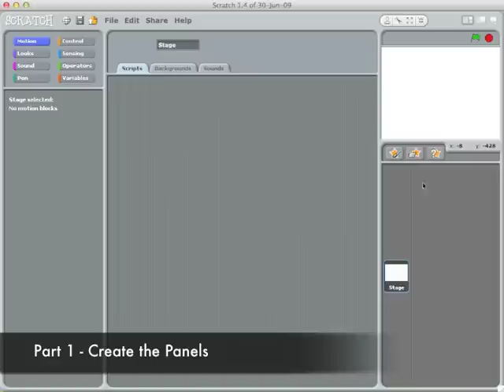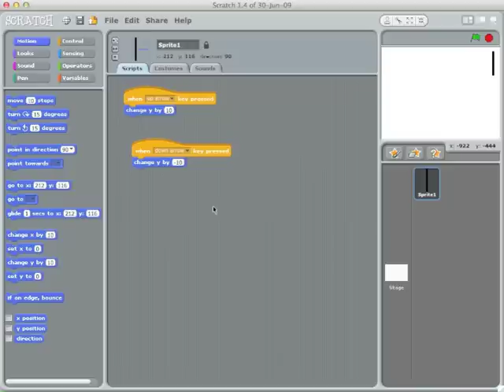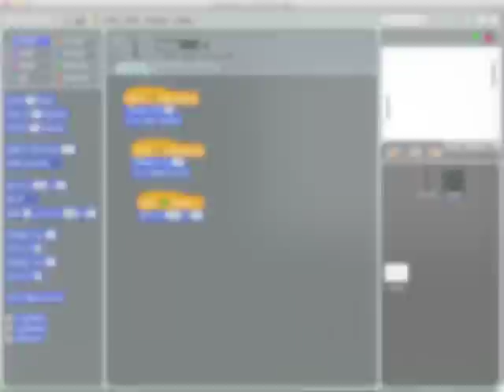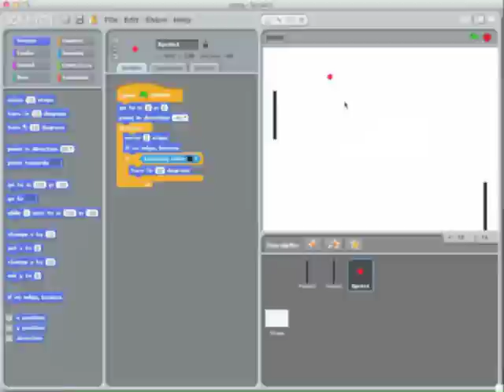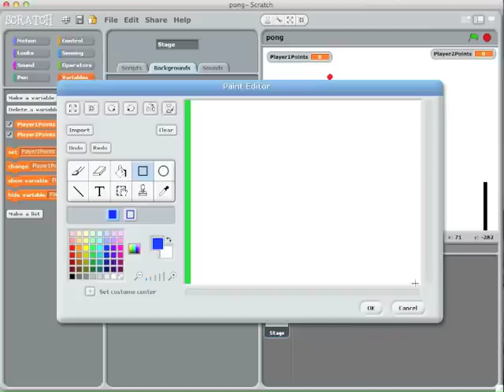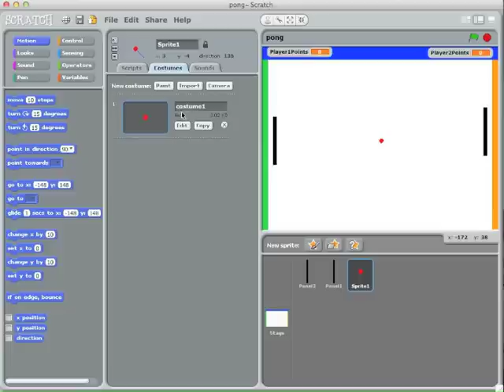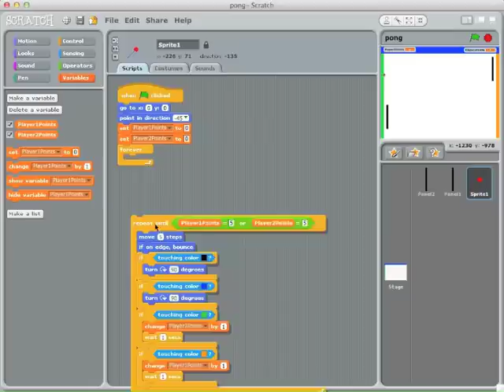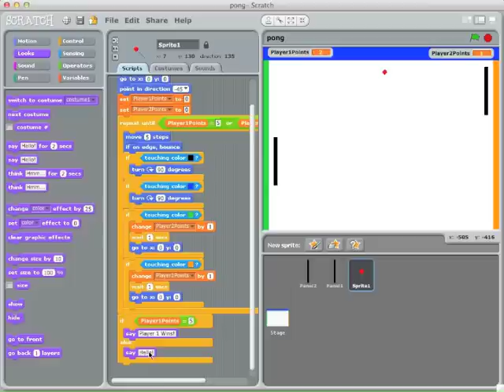Scratch - Ping Pong Game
This is a video tutorial that will show you how to create the original pong game.  It's a pretty simple implementation. Watch the video in HD so that you can see easily.